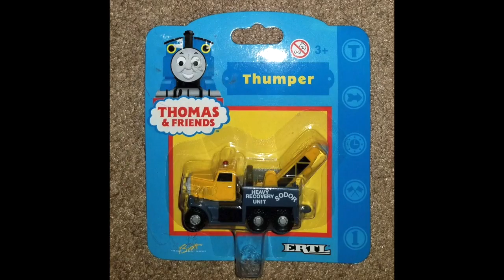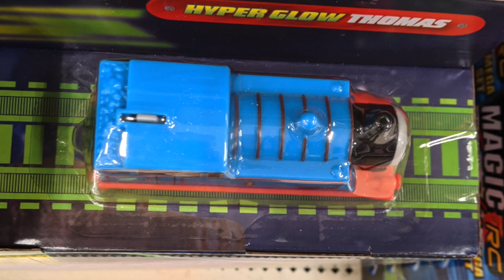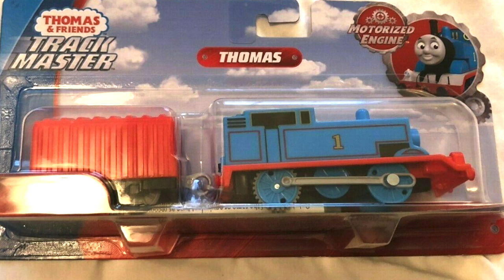Factory Error Thomas & Friends Toys (#12)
I'm going to "error" on the side of caution and say these Thomas toys have seen better days...

If you have an original picture of a factory-error Thomas item, feel free to submit it to me on Twitter! It could be featured in a future video! :)